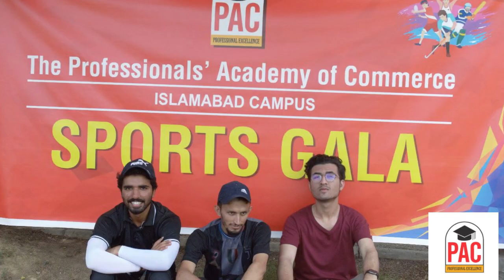sports gala 2023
sports Gala event by PAC islamabad